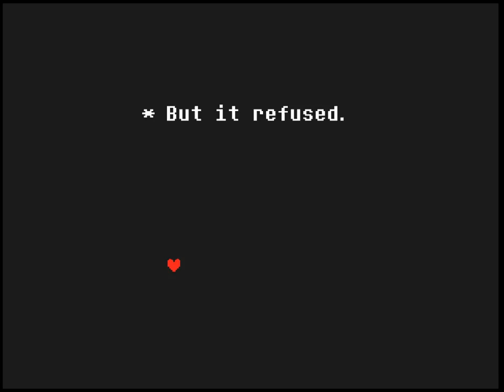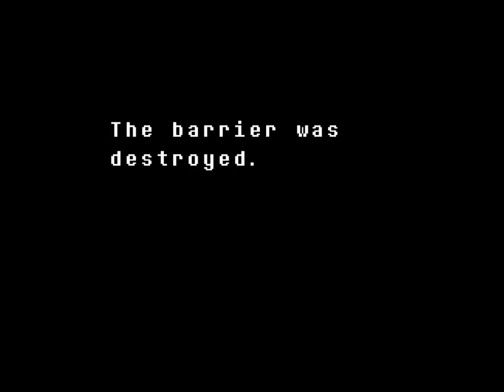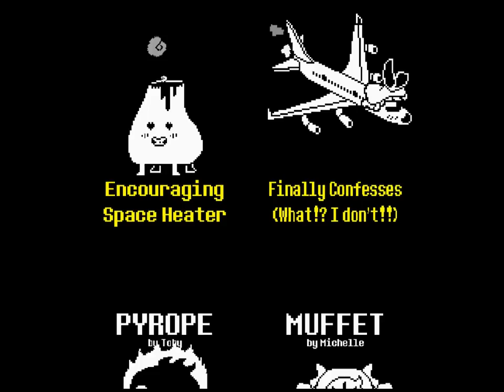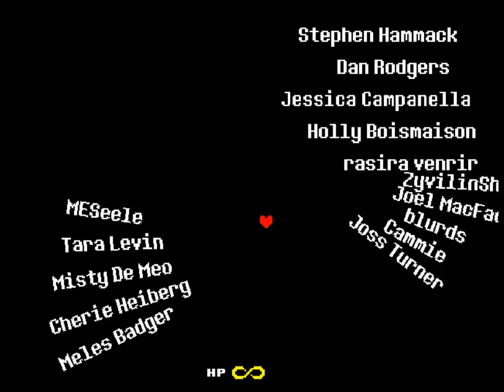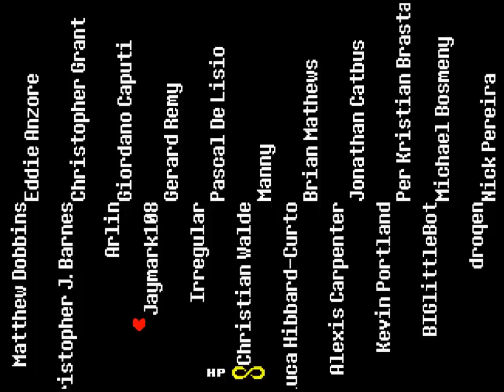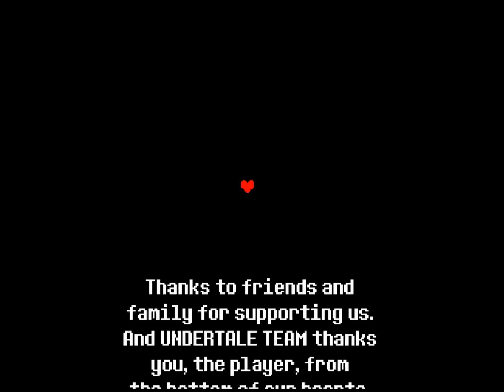Stay DETERMINED! Undertale Pacifist Ending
An amazing ending to an awesome game! Thank you for joining me. :)

10:01 - Final Boss
17:53 - Final Boss Phase 2
34:17 - Taking a walk
56:03 - The End

Undertale is an awesome game made by Toby Fox. It is an RPG with bullet hell and avoidance elements and has a heavy focus on choices and their consequences.